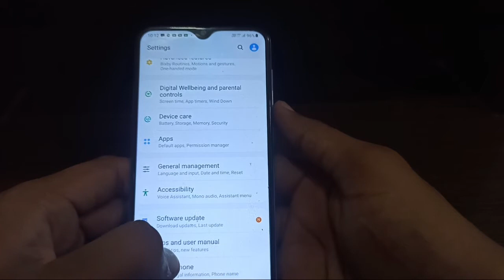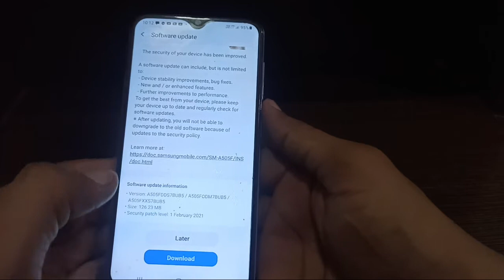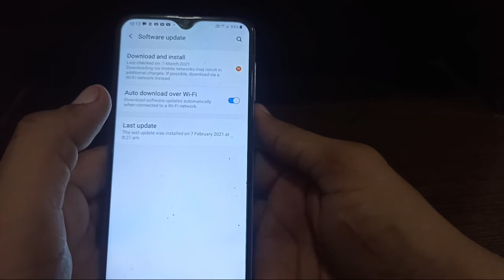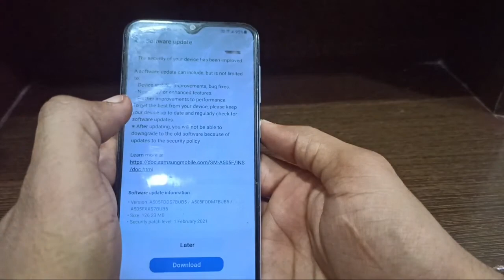Samsung Galaxy A50 New OTA Update Rolling in 2021🔥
dosto es video me maine samsung ke galaxy a50 ke ak naye update ke bare me bataya h